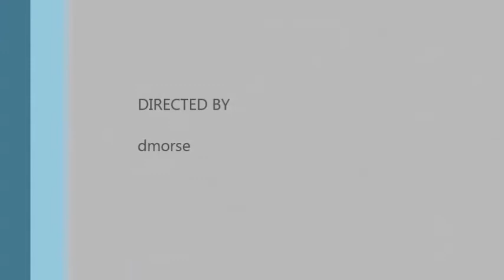BF3 Knifing Montage Teaser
working on a awesome knifing montage